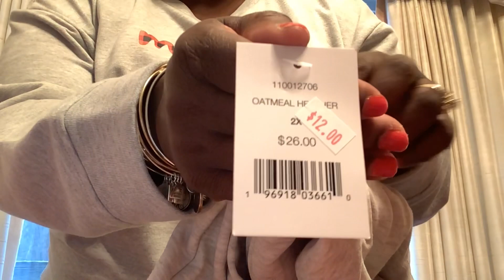Daily Threads - Christmas Sweat Shirts for $4. 🌲